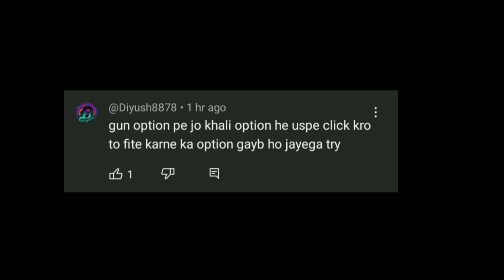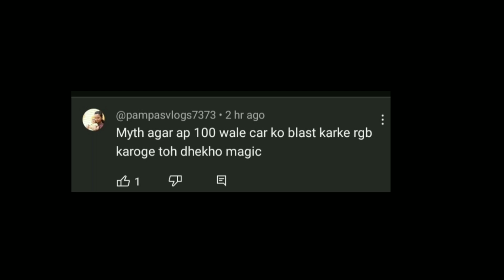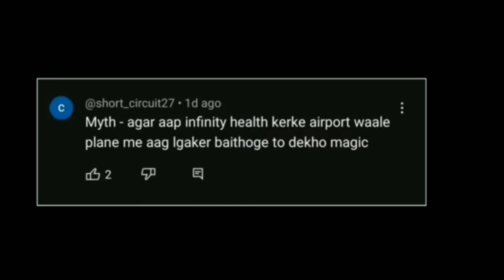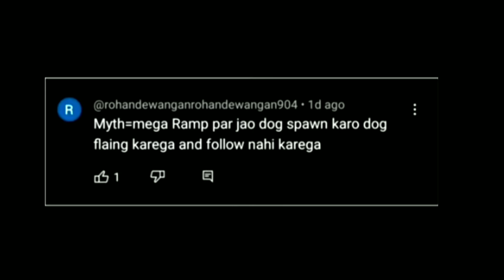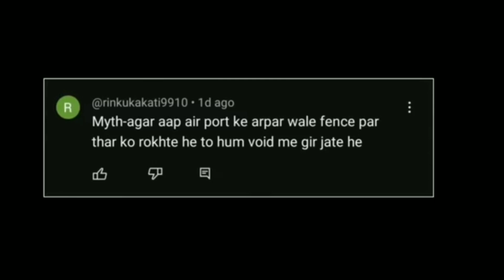Spawn Bullet Train In Indian Bikes Driving 3D - Top 10 Myths #20